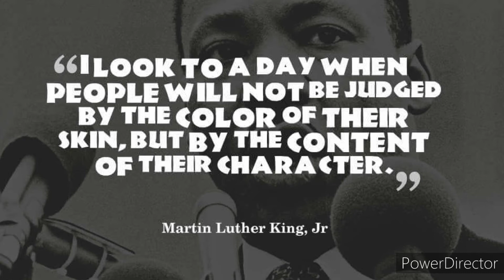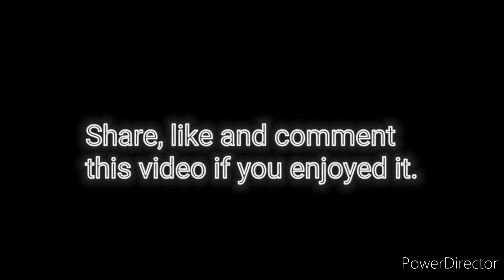Wayfairing Stranger - African-American folk tune (In Honor & Celebration of Martin Luther King Jr)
This video special is in honor and celebration of the man who saw humanity as equal. Martin Luther King Jr who was a "stranger" who became the world's American teacher. Let's never forget his words in his "I Had a Dream" speech as we celebrate and honor him this day and always.